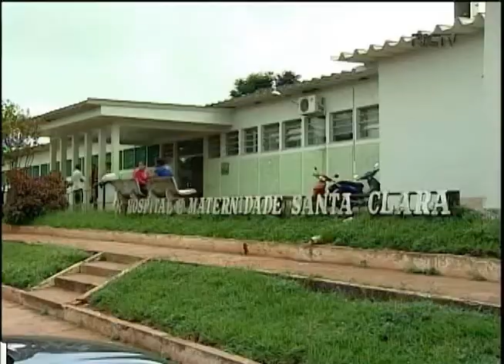HOSPITAL DE COLORADO SERÁ REFORMADO BALANÇO GERAL 01 02 12